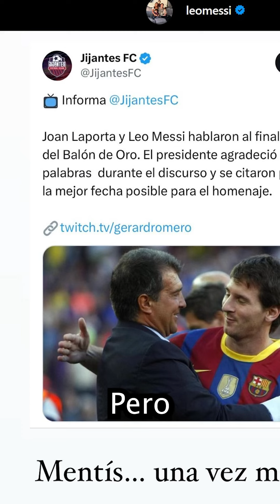¿HAALAND sería NUEVO jugador del Barcelona?